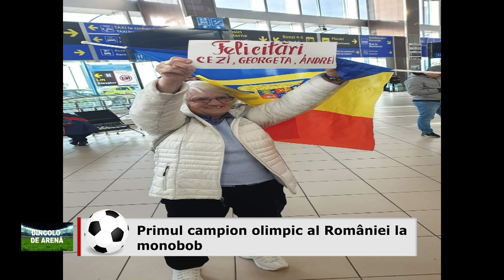Dincolo de Arena, cu campionul olimpic la monobob Andrei Nica (16.03.2020), partea 1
Andrei Nica este primul sportiv din Romania care a cucerit madalia de aur la Jocurile Olimpice de tineret la monobob, prima fata "de aur" fiind Georgeta Popescu, ambii fiind legitimati la CSO Sinaia, unde sunt pregatiti de Cezar Popescu.

Andrei Nica are o poveste impresionanta: se trezeste la 4 dimineata ca sa mearga la antrenament, isi face singur de mancare si in fiecare duminica ajuta preotii de la Manastirea Caraiman din Busteni la slujba!

Povestea lui, in emisiunea Dincolode Arena, realizata de Daniel Lazar.